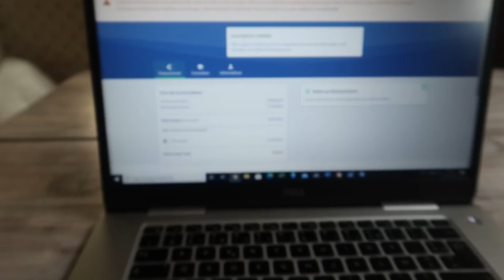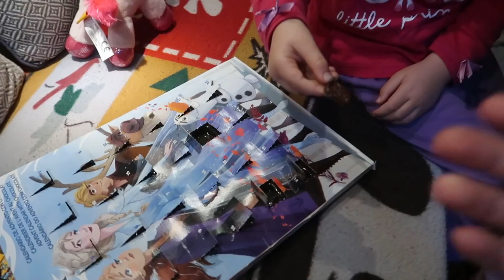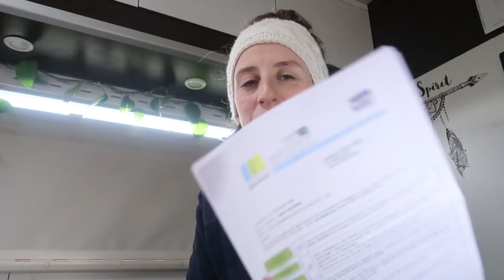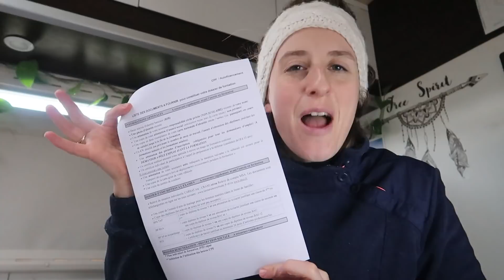Notre mois de décembre - la vie dans notre maison roulante.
Salut les pirates !

Les jours passent vite et ne se ressemblent pas.
Je vous partage l'avancement de mon projet de micro-ferme et des morceaux de notre vie en camion.
J'espère que vous avez passé de très belles fêtes de fin d'année.

L'année 2020 a été, pour nous, une année extraordinaire mais je sais, que pour plusieurs, cette année fut éprouvante.
Nous accueillons 2021 avec sérénité et patience pour construire un futur plus sûr pour nos générations à venir.
On vous souhaite de cultiver et de faire germer vos projets durables, votre santé, votre foyer, vos rêves, votre bien-être, votre spiritualité.

la famille Guézelle